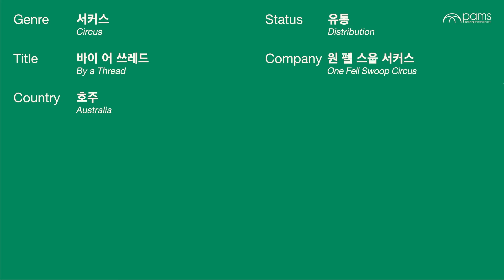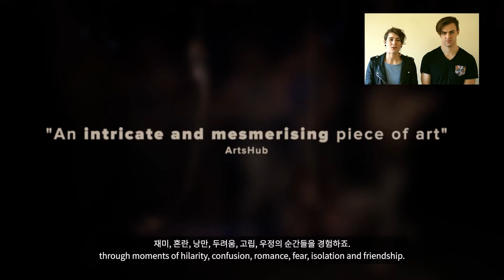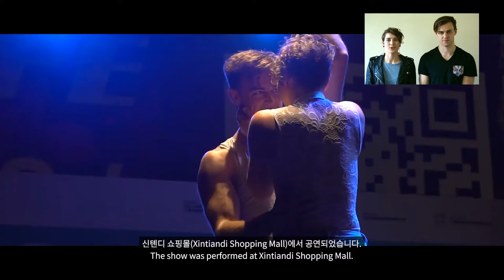By A Thread - PAMS 2020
SEVEN ACROBATS AND 30 METRES OF ROPE

Long spools of white rope run through pulley sheaves and wrap around bodies, explicitly connecting the artists’ movements above and off the ground. Like the booms and sheets of a sailing ship the performers are hoisted and swung by one another to create striking tableaux and breath- taking dynamics. The actions of one acrobat affect and implicate the movements of others in a mesmerising negotiation of cause and effect.

'By A Thread' offers rich visuals of inventive aerial acrobatics from some of Australia’s best circus artists. The relationships between ensemble members on stage mimic the everyday relationships we have as human beings. The acrobatic ensemble is the vehicle through which ideas of risk and trust are explored, creating an intimate audience experience around the dangers and joys implicit in engaging with others.
More than mere bodies in space, 'By A Thread' is an exploration of tensions physical, emotional and relational.